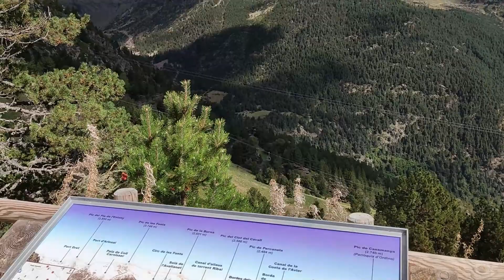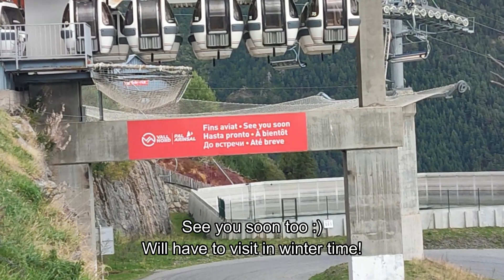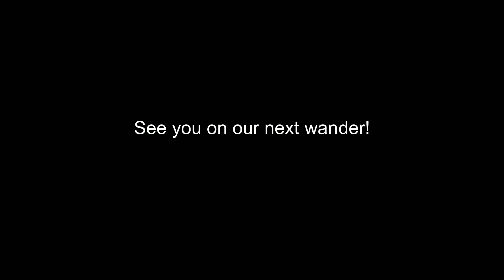I visit Europe's HIGHEST City | Andorra - What is it like?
📼Video  Info 📼
Our recent Wander took us to the country of Andorra. We explored the city of Andorra la Vella as well as the Ski resorts in that Area, Pal and Arinsal.

Check the video out to see if this should be on your level list.

👀 Related Videos | More Wanders Below 👀